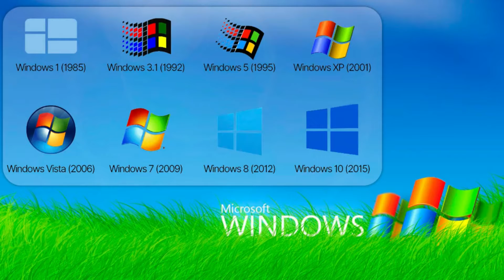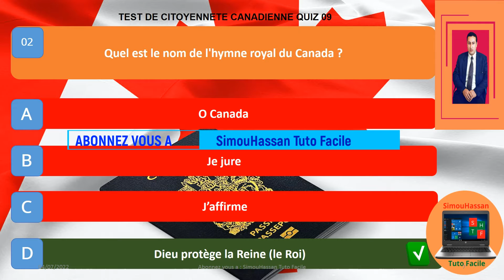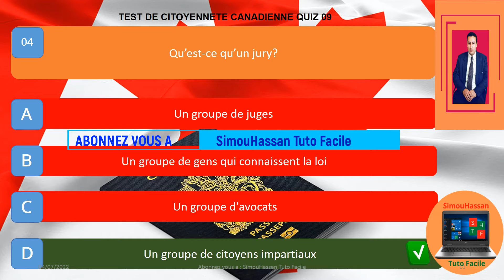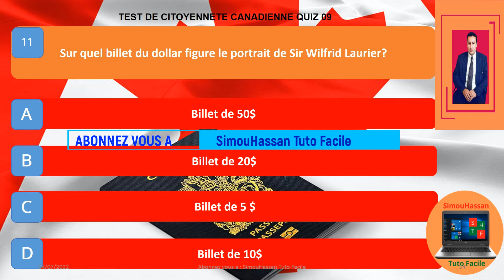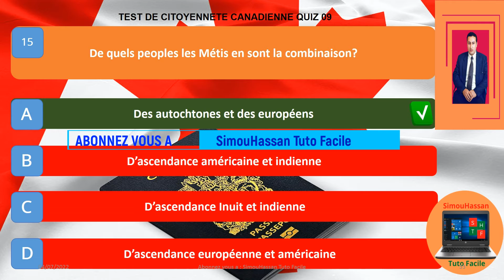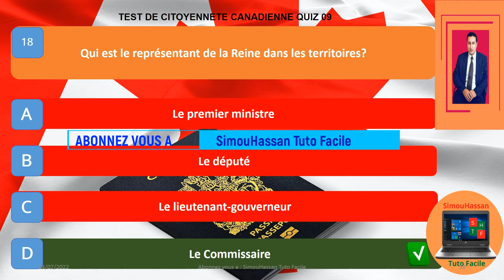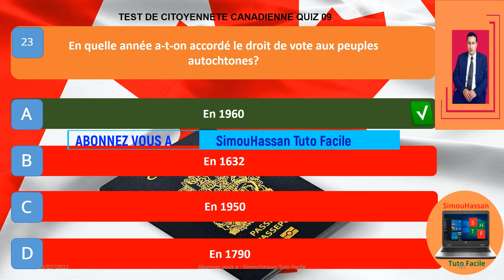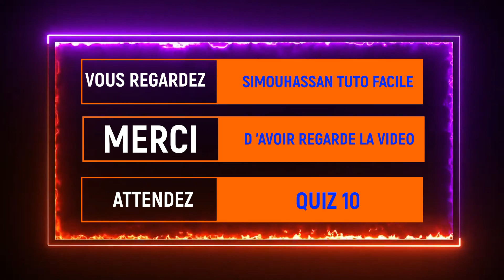EXAMEN | TEST DE CITOYENNETE CANADIENNE 2022 | QUIZ 09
MERCI BEAUCOUP.